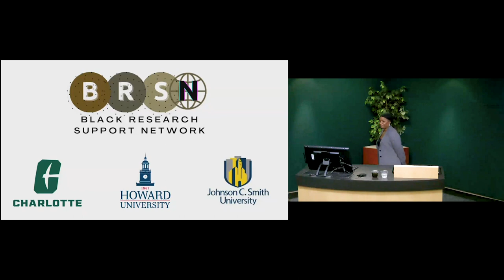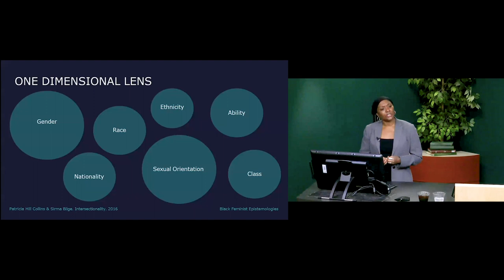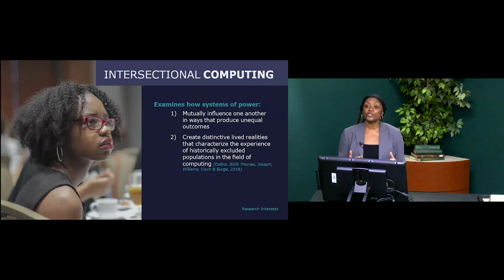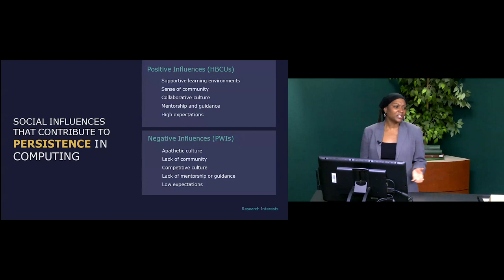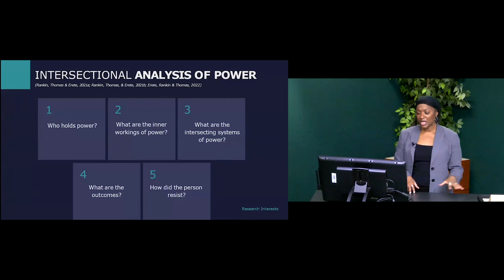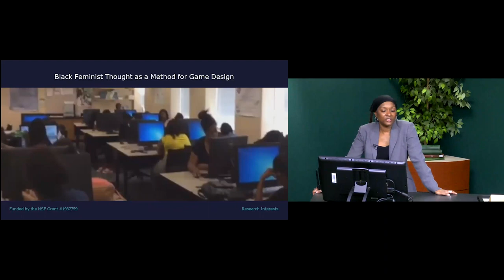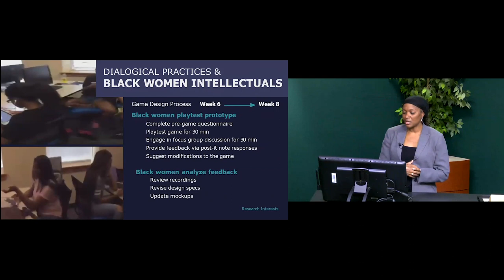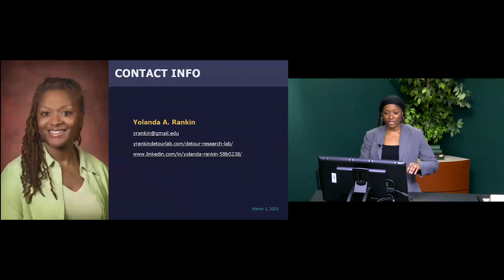Dr. Yolanda Rankin: The Black Feminist Epistemologies as Critical Frameworks in Computing